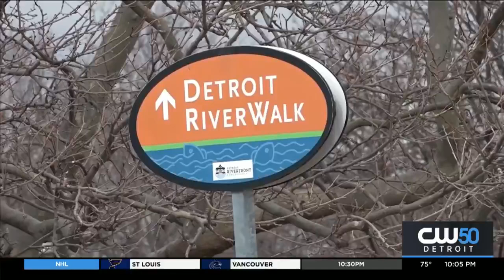Sturgis Police Chief, Geoffrey Smith, Placed on Leave After Suspected DUI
(CBS Detroit ) - A Michigan public safety director has been arrested and charged with suspicion of driving while under the influence.

Geoffrey Smith from the City of Sturgis Police Department has been placed on administrative leave.

According to city officials, early Sunday morning Smith's vehicle crashed into another vehicle which then struck a minivan.

The investigation is still ongoing.